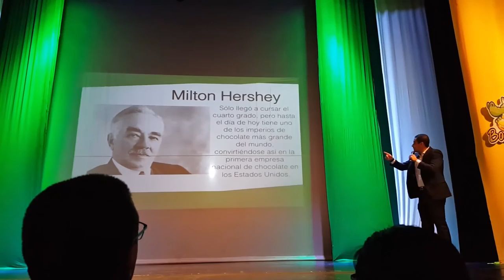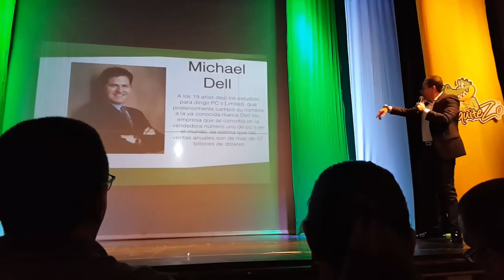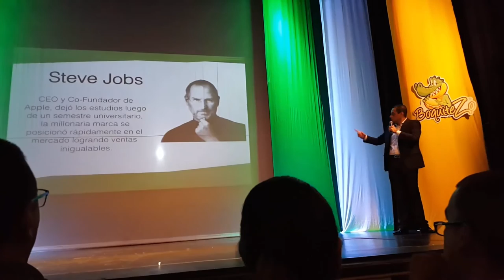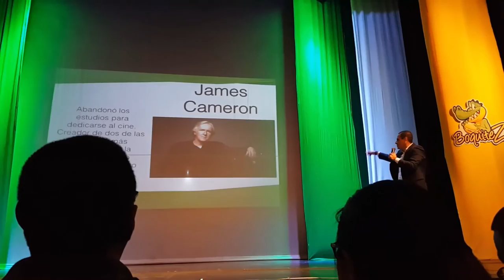DASARROLLANDO AL MÁXIMO TU POTENCIAL, CARLOS A. CEDEÑO CEO LIDERES HOLDING GROUP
Conferencia desarrollando al máximo tu potencial por Carlos A. Cedeño, Presidente fundador Lideres Holding Group

Conferencista reconocido por su carisma, liderazgo y emprendimiento, Copropietario de la marca BOQUITEZO, la franquicia más atractiva para inversión en Colombia en los últimos años.

Espero disfruten de esta capacitación y la apliquen en sus vidas y negocios de emprendimiento y gestión empresarial, muy buna conferencia.

Bienvenidos a mi canal!, Espero les agrade cada uno de los vídeos, dale " ME GUSTA y no te pierdas de nada, no olvides “SUSCRIBETE al Canal",  y COMPARTIRLO con tus amigos y redes sociales, Facebook, twitter y google+, :'D, Mil Gracias por tu ayuda, de seguro se publicaran nuevos y mejores vídeos...